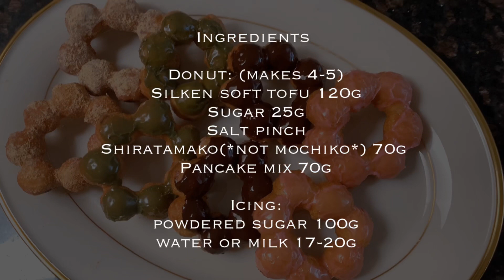Mochi Pon De Ring Chewy Donuts - Better than Mr. Donuts. No flour needed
Light, fluffy and chewy donuts to die for!!! So easy to make at home.

Donut:
(A)
Silken soft tofu 120g
Sugar 30g
Salt pinch
Shiratamako(*not mochiko*) 75g

(B)
Pancake mix 75g

Icing:
Mix 100g of powdered sugar with 17g-20g of water or milk. Can add cocoa powder, green tea powder, coffee etc to flavor.

1. Combine (A) until smooth.
2. Add (B) and mix.
3. The dough should be slightly sticky but able to roll. You can dust your hands w some pancake flour to prevent from sticking.
4. Divide into 5 pieces. Then each into 7 smaller pieces. Roll into small 2cm balls.
5. Place 7 balls on a square parchment paper (NOT wax paper) in a ring shape.
6. Keep the donuts on the paper to keep shape and Deep fry until golden brown, flipping half way. It takes about 4-5 mins total.
7. Cool slightly and dip into icing or sugar.
8. Serve warm and enjoy.